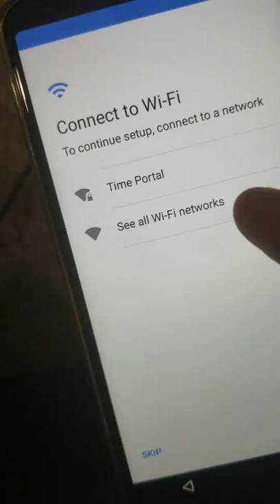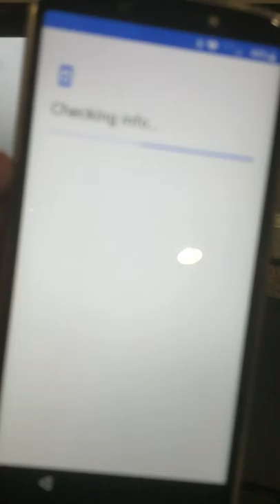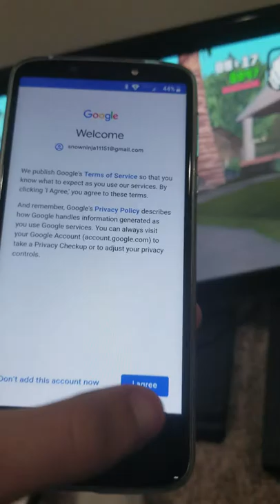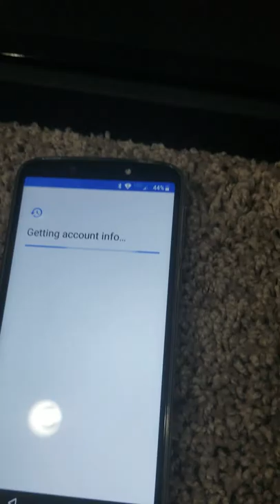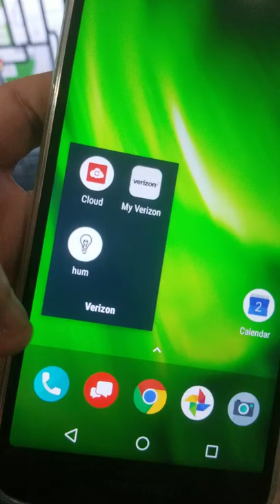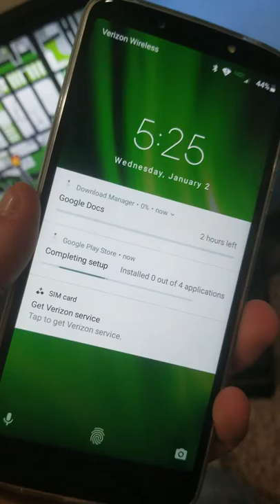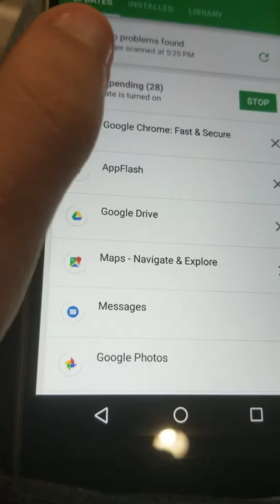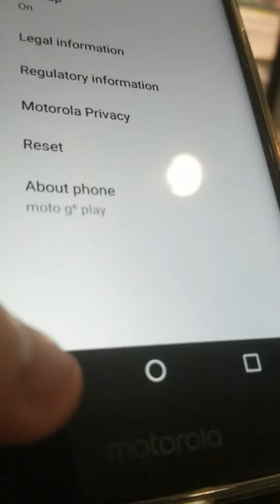Update on my life + Moto G6 Play Unboxing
Shit, Josh if you tell me I didnt record in landscape I'm gonna go crazy.

ANYWHO, hey guys. I'm back for good now. Hope ya'll had a good new years.

Ps. I payed $129.99 for the G6 Play.